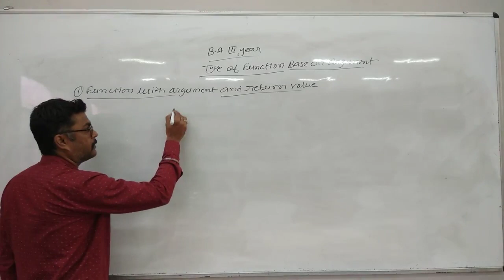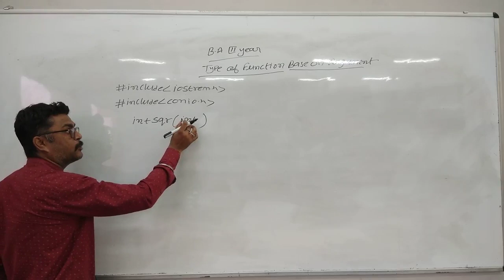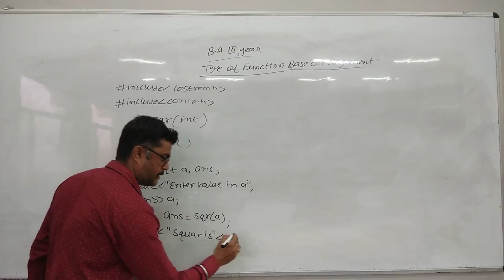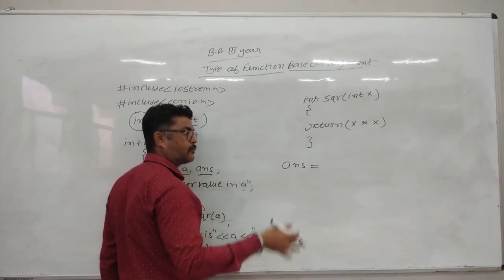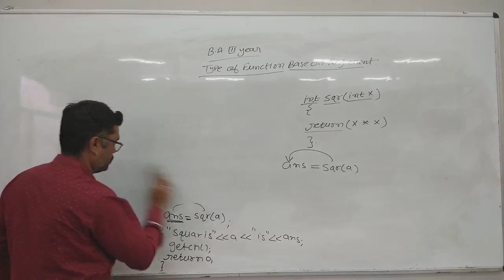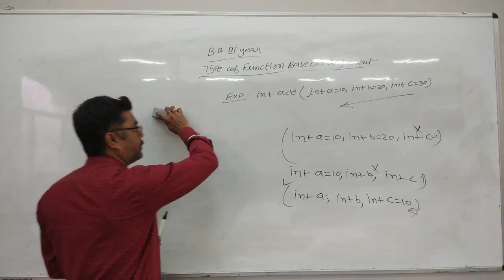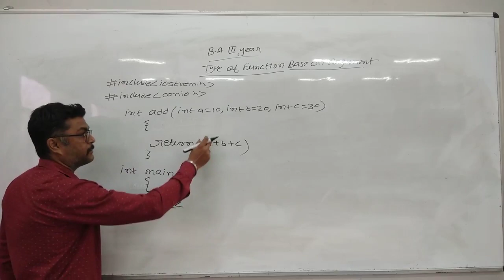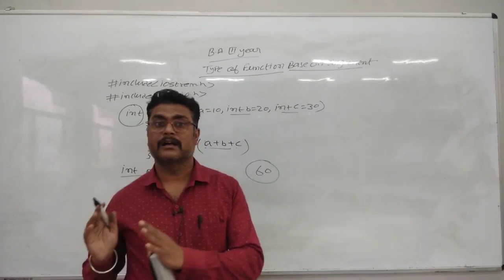TYPE OF FUNCTION BASE ON ARGUMENT PART-2 B.A III YEAR#SMDTKM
TYPE OF FUNCTION BASE ON ARGUMENT PART-2 B.A III YEAR

Qualification: MSc. MPhil, Ph.D Chemistry
Experience: Teaching and Research-16 Years

Faculties  :-
Dr Navneet Swami,
Radhika Lohiya,
Anil Nayak,
Manoj Swami,
Chandra Prakash,
Siddharth Anand,
Hanuman Mal Sharma,
Pooja Sharma,
Jyoti Pareek,
Gaurav Joshi,
Kishor Darji,
Manisha Chotiya,
Tirupati Rakshak,
Pradeep Dubey,
Vrituka Nagpuriya